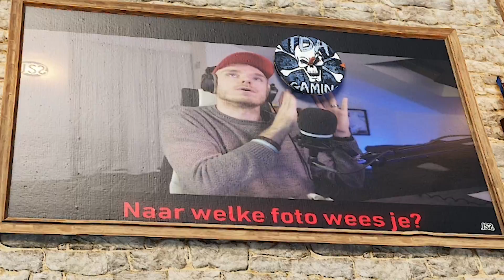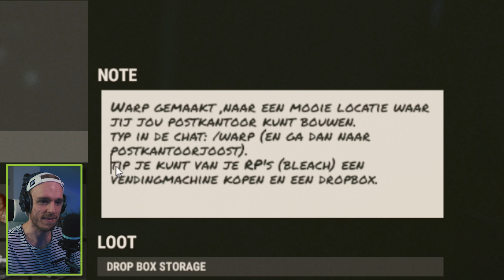EIGEN POSTKANTOOR MAKEN - Rust #20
Nieuwe dag, nieuwe Rust.
Laten we een postkantoor maken!

*Elke video die ik upload is kind vriendelijk / Family Friendly en PG. Mijn video's zijn goed voor alle leeftijden / all audiences en zijn clean.*